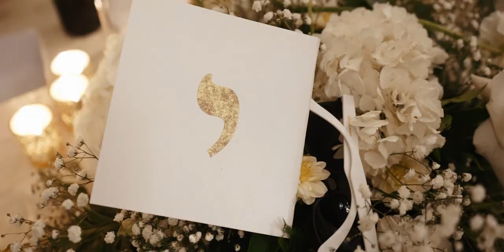Crystal Plaza Wedding Highlight video - Hinda & Dudi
Eliau Piha Studio is proud to present the Highlight Video of Hinda & Dudi's Jewish Wedding that took place in Crystal Plaza NJ

At Eliau Piha Studios we dedicate our resources on a great product and customer service to give you the best wedding experience possible!